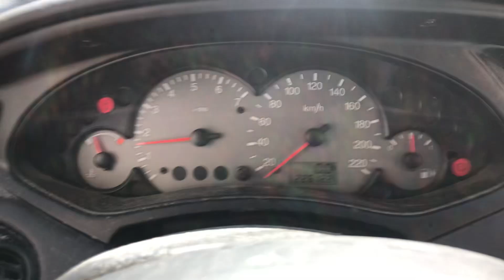Разборка Ford - Focus 1 1998-2004, 1.6 (VIN: WF0BXXGCDB2P49730) 37722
Основные характеристики:
Год выпуска: 2002
Двигатель: FYDD2P49730
Объём двигателя: 1.6
Тип двигателя: Бензин
Коробка передач: КПП 5-ст.мех.(МКПП)
Кузов: Хэтчбэк 3 дв.
Смотри каталог запчастей Ford - Focus 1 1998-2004 на :
⏰ Режим работы колл-центра:
08:00 – 20:00 – ежедневно